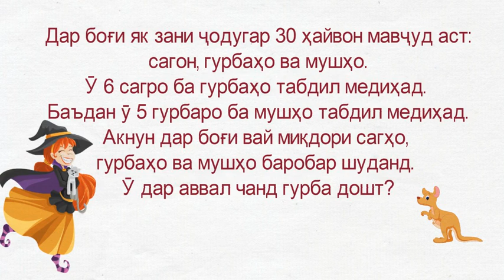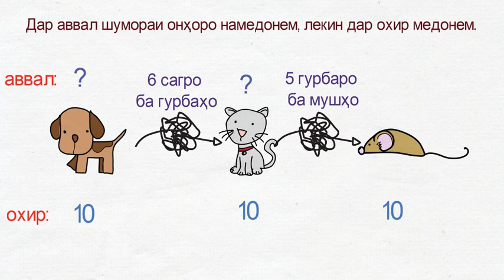КЕНГУРУ- МАТЕМАТИКА ТОҶИКИСТОН 2019. International Mathematical KANGAROO - 2019. #6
Мисолҳои навбатӣ аз озмуни Кенгуру- 2019. Синфҳои 5-6.

Дар боғи як зани ҷодугар 30 ҳайвон мавҷуд аст: сагон, гурбаҳо ва мушҳо. Ӯ 6 сагро ба гурбаҳо табдил медиҳад. Баъдан ӯ 5 гурбаро ба мушҳо табдил медиҳад. Акнун дар боғи вай миқдори сагҳо, гурбаҳо ва мушҳо баробар шуданд. Ӯ дар аввал чанд гурба дошт?

В саду феи есть 30 животных: собаки, кошки и мыши. Фея превратила 6 собак в кошек. Затем 5 кошек в мышей. Теперь в её саду количество собак, кошек и мышей одинаково. Сколько кошек было в саду в самом начале?

In the garden of a witch there are 30 animals: dogs, cats and mice. The witch turns 6 dogs into cats. Then she turns 5 cats into mice. Now her garden has the same number of dogs, cats and mice. How many cats were there at the beginning?